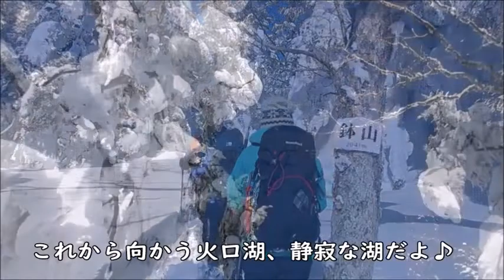【鉢山】サイレンス song by 蜂のムサシ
Silence Mountain 鉢山(2041m)
快晴の下、積雪2m超(新雪50cm)のラッセル山行、登山口からノートレースの登山道、鉢山南斜面取り付きからは腰近くまで埋まる深雪、前四人のローティションラッセル、後続四人はほとんどラッセルなく静寂な山頂に辿り着きました。
登山口9:45出発ー13:00鉢山＆鉢池14:15ー16:00熊の湯下山口着